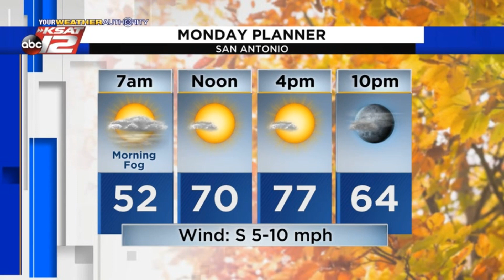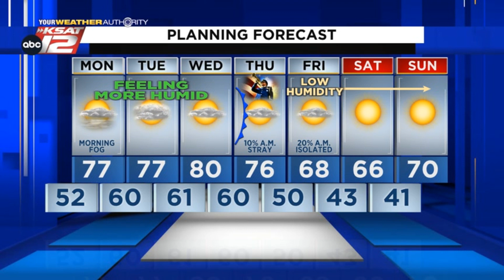Kaiti's Evening Update: Sunday 11/07